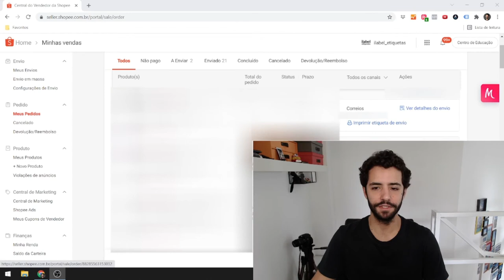Como configurar a Shopee para imprimir etiqueta de envio em impressora térmica Zebra Elgin Argox